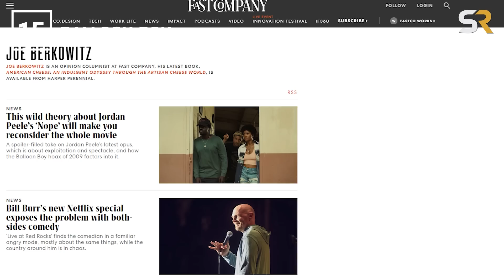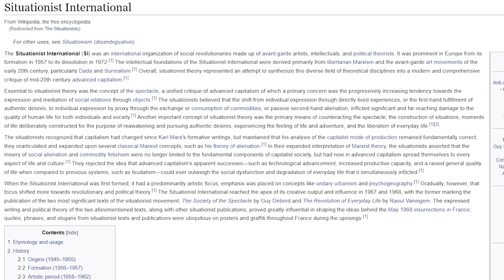Nope: 16 Shocking Details You Missed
Jordan Peele has once again delivered a breathtaking horror movie, this time in the sci fi alien invasion tradition of the 50s, and paired it with a complex critique of modern society. The target this time around is the spectacle and the way it manipulates desire and commadatizes spectacle over lived experiences. But instead of being a weird long lecture like the Situtationalist documentary The Society of the Spectacle, it is itself a fun spectacle, like the Situationalist movie Can DIalectics Break Bricks. The story of the Haywood siblings OJ and Emerald and their search for the “Oprah shot” of the skyborn alien apex predator that has turned their ranch into its hunting grounds manages to be massive and personal at once. The combination of wide panoramic shots with a monster that commands the sky along with dramatic and intentional use of silence creates an unsettling masterpiece that uses its own spectacle to question our relationship to spectacle and how it is used to manipulate and shape society. All while having the easy charm and reliability of the characters in a Jordan Peele movie, no doubt a function of his comedy background. The result is both a fun two hours in the cinema watching the world’s angriest Roomba terrorize a souther California ranch and a thoughtful critique on our relationship with genuine experience and the allure of the spectacle and how that both creates the illusion of the American dream, the dream cameraman Antlers Holst warns in the movie is a dream you never wake up from. What were you able to find tucked away in this surprisingly dense movie?

Chapters:
0:00 - Intro
0:25 - Gordy Uniforms
1:15 - Alien Film Magazines
2:12 - One Hour Spectacle
2:56 - 6:13
3:20 - Holes
4:21 - Movie Royalty
5:34 - Holst
6:48 - Three Wise Monkeys
7:20 - Nope and Us
7:45 - Scorpion King
8:25 - John Landis
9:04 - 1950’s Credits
9:31 - Neon Genesis Evangelion
10:09 - Fry’s
11:02 - Balloon Boy
11:42 - The Society of the Spectacle

Written by: Ryan Carbrey
Narrated by: Chris Goodmakers
Edited by: Chris Goodmakers